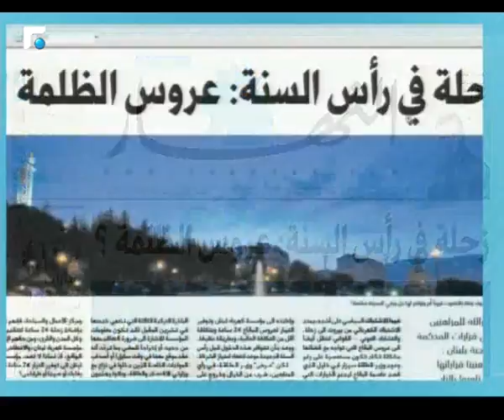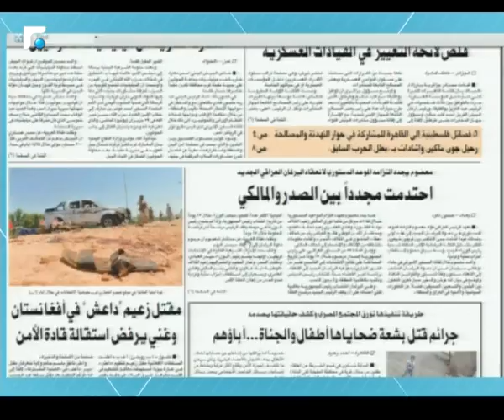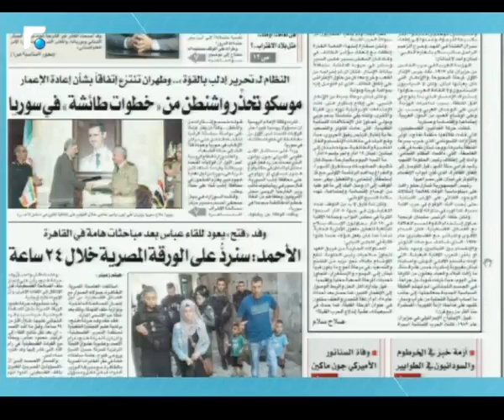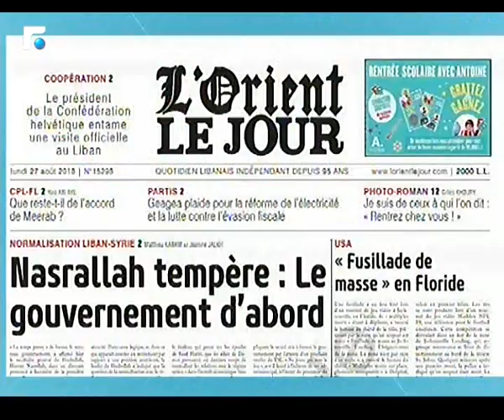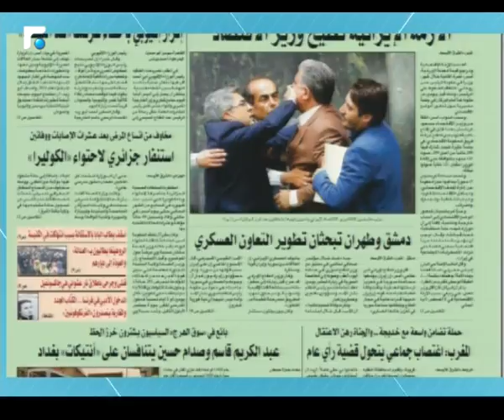اخبار الصباح - جولة حول الصحف وحال الطقس 1/5